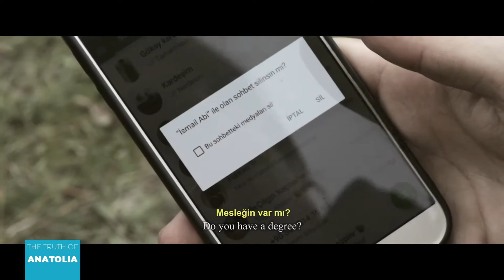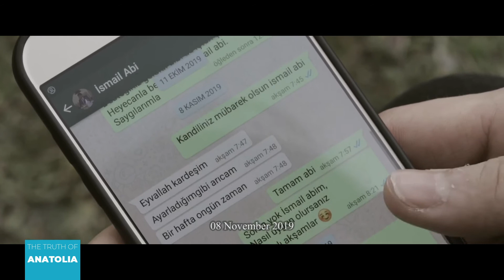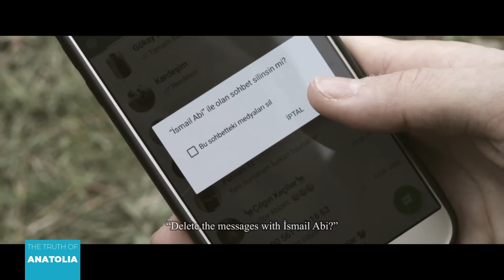Emre: Genç Bir Boksörün Hikayesi - Teaser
Kaan Ali Taşkın imzası taşıyan "Emre: Genç Bir Boksörün Hikayesi" adlı film, Houston Uluslararası Spor Filmi Festivali'nde "En İyi Uzun Metraj Film" ödülünü kazandı.